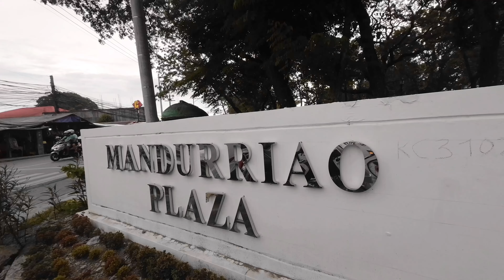MANDURRIAO PLAZA & MARKET UPDATE AS OF AUGUST 20,2024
Mandurriao Plaza & Public Market Update as of August 20,2024